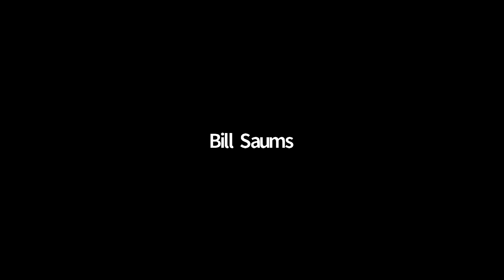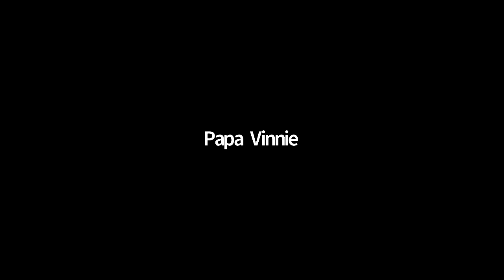Historic District Commission - Regular Meeting - 24 Jan 2022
II  CALL TO ORDER

 IV  APPOINTMENT OF ALTERNATES

 V  REVIEW AND APPROVAL OF MINUTES

    1)  Minutes from Regular Meeting December 20, 2021 It was noted that Ms. Lindner was present but not listed in the December minutes.

 VI  FISCAL REPORT

    1)  Fiscal Report - Chairman Godino

 VII  CORRESPONDENCE

 VIII  COMMITTEE REPORTS

    1)  Sawmill Committee - Mr.Barnes

    2)  Lester House - Chairman Godino

    3)  Research - Mr. Mayer

    4)  Preservation

    5)  Center School - Mr. Geer

    6)  Social Media - Ms. Dyson

 IX  OLD BUSINESS

    1)  Any other Old Business to come before the Commission.

    1)  Election of Officers.

    2)  Any other New Business to come before the Commission. Fiscal Year 2022/2023 Historic District Commission Budget Input

 XI  ADJOURNMENT